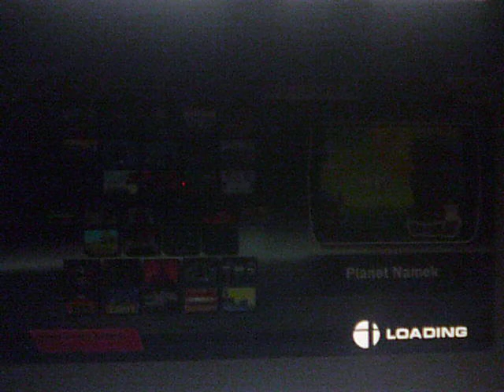Super Smash Flash 2 Sonic & Pikachu VS Goku & Bomberman